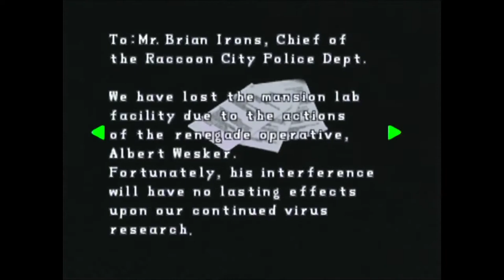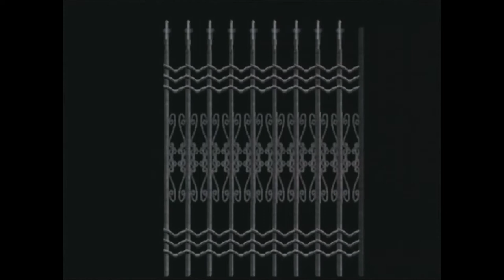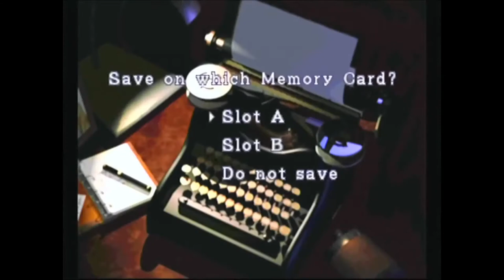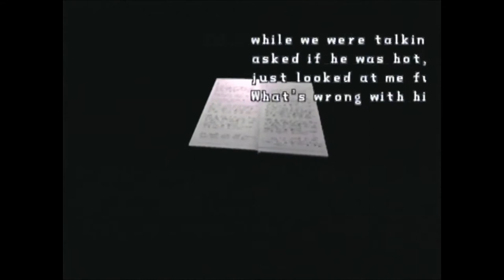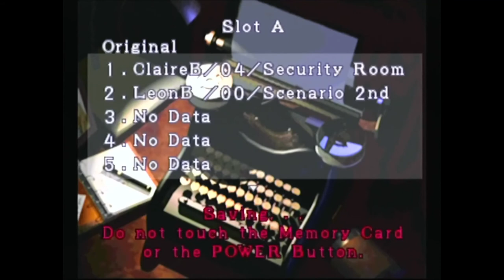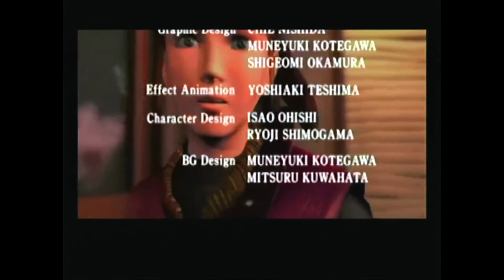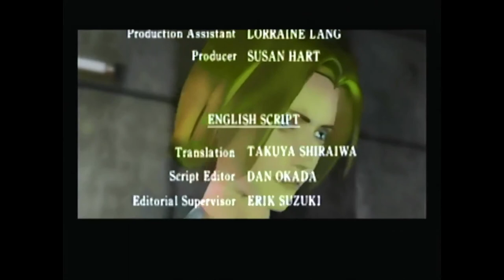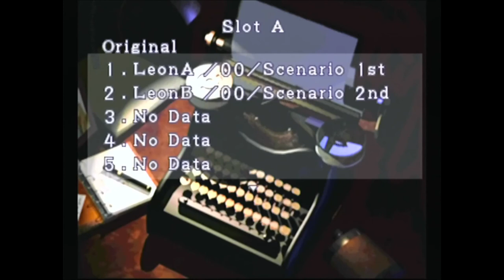Resident Evil 2 - Episode 6 (Claire B, Finale): Mr. X The Sex Tyrant ~ *NAH, JUST JOKIN'!*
The tyrant in this game is known as Mr. X (or as I like to call him jokingly, Mr. Sex). Anyways we finish Claire's story entierly today.

BBFC: 15

This was played on Nintendo GameCube.